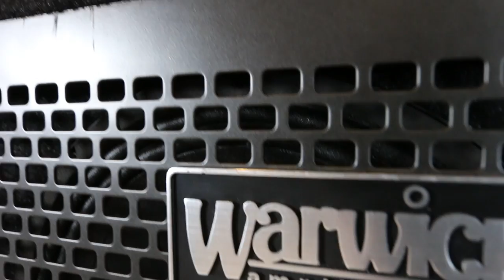Retrospect 2014 Demonstration @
ติดตามชมคลิปการเล่นเจาะลึกของวง Retrospect กับ 2 ซิงเกิลใหม่ เร็วๆนี้ที่ ครับ